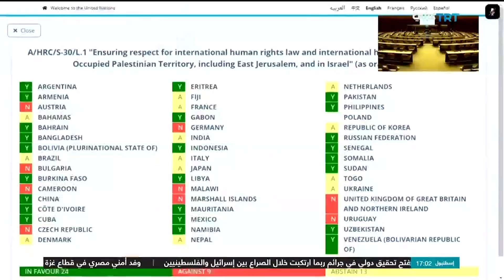الخارجية الفلسطينية ترحب بقرار الأمم المتحدة فتح تحقيق بشأن حقوق الإنسان وتل أبيب وواشنطن ترفضانه